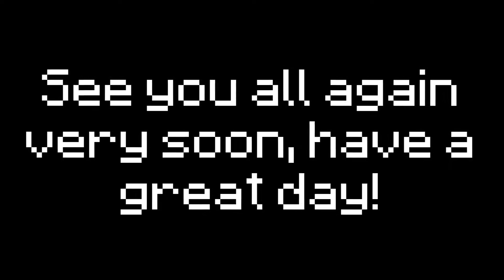Hive Sonic update has the cave and cliff update too...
Today me and Hydro played the new Hive sonic update which has introduced party games to the Hive. Overall the update was super good and the party games were a ton of fun. Hope you all enjoy.

Join The DarkNexus Prison Realm Server here!
Realm Code:NRpYmVmJhTI

-Accounts-
PSN: lVlaster_Chief17
XBOX:ToastyTheHosty
Minecraft PC IGN:ExecutiveToast